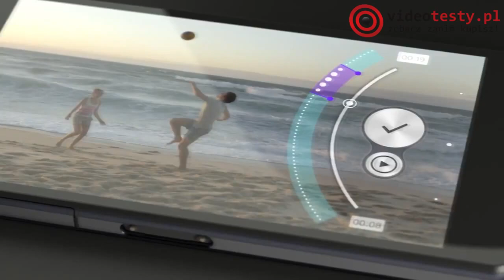VideoNews #18 - kiedy premiera Android 4.5 i Nexus 8..?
W tym odcinku VideoNews informacje zostały zdominowane z targów w Barcelonie MWC 2014. Przedstawiamy wiadomości nt. premier nowego smartfona Sony Xperia Z2 oraz Samsung Galaxy S5. Dodatkowo dowiecie się o sytuacji z nowym systemem operacyjnym Google - Android 4.5 oraz planowanej premierze Nexus 8. Oczywiści nie mogło zabraknąć informacji o grach. Premiera The Order 1886 na PlayStation 4 i Wolfensteinem 3D. Zapraszam do oglądania i komentowania...

Redakcja Portalu
VideoTesty.pl